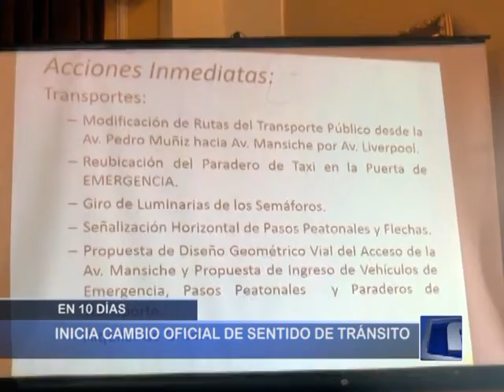TRUJILLO: Inician cambio oficial de sentido de tránsito - Antena Norte Noticias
ANTENA NORTE